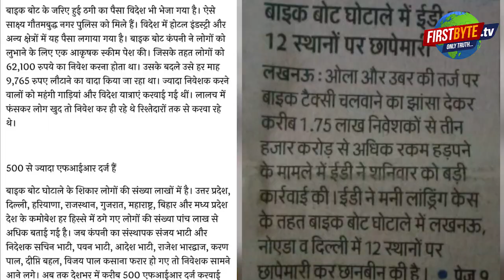संजय भाटी की जेब से गया पैसा कैसे मिलेगा पीड़ित निवेशकों को ? मेरठ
निवेशकों का पैसा संजय भाटी ने शिक्षण संस्थानों, माल, प्रोपर्टी में लगा दिया। सवाल यही है कि आखिर कैसे यह पैसा वापस आयेगा और कैसे पीड़ित निवेशकों तक पहुंचेगा। अनेक मामले ऐसे भी सामने आ रहे हैं जिनमें संजय भाटी ने पैसे का भुगतान कर प्रोपर्टी अपने नाम करा ली। जिन लोगों ने अपनी प्रोपर्टी बेची है , वे सभी विदेश में भूमिगत हो गये हैं। इन लोगों से पैसा वापस कैसे सीबीआई व ईडी ले पायेगी ? यह सवाल पीड़ित निवेशकों को खाये जा रहा है।